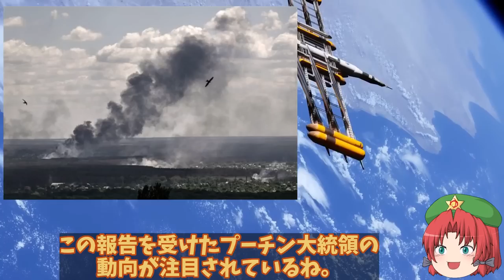【ゆっくり解説・軍事News】烏東部ハルキウでの露兵軍服脱ぎ捨て私服で逃走か！露兵に士気低下は初めから？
1、ウクライナ軍が攻勢を強めている北東部のハルキウ州で、大損害を被ったロシア軍が潰走しているとの情報を、西側のメディアが一斉に報じているよね。

2、ウクライナ軍参謀本部が、退却しているロシア軍部隊において多数の兵士が制服を脱ぎ捨て、地元住民らから奪った私服に着替えて、安全な場所に避難する地元住民に紛れながら脱走している事を報告しているな。

3、ロシア軍がウクライナ軍の進撃を支えきれず兵士が潰走して、戦線が壊滅状態になっているってこと？

1、そうなるよね。さて、今回はハルキウ州のロシア軍について詳しく解説していくよ。

引用・転載「出典：海上自衛隊ホームページ」
引用・転載「出典：航空自衛隊ホームページ」
引用・転載「出典：陸上自衛隊ホームページ」